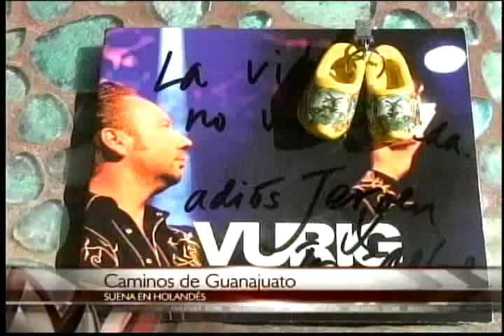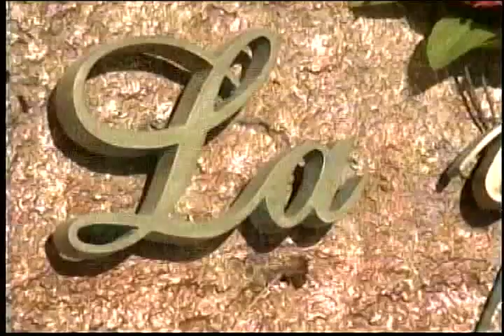GRECIA CARRILLO FINAL NOTICIERO 18 OCT 2012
DEBATE AL FINAL DEL NOTICIERO CON @Tan_Glez, @aly_laaficion, SINTONIZANOS DE LUNES A VIERNES DE 7:00 AM A 9:00 AM... CANAL 6 Y 14 DE TELEVISIÓN ABIERTA, MEGACABLE CANAL 223. MILENIO NOTICIAS LEÓN.